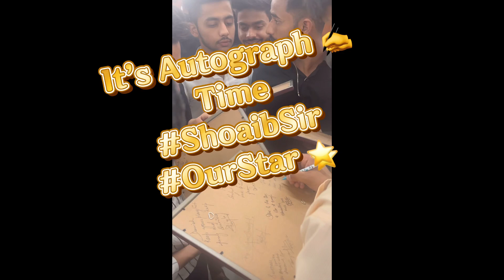It is hard to say Good bye to the students, like you all.